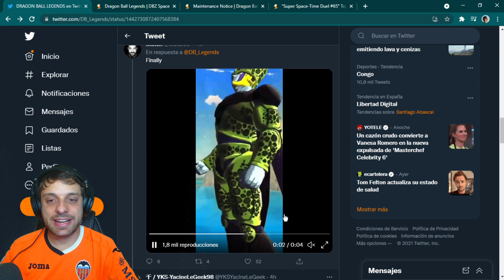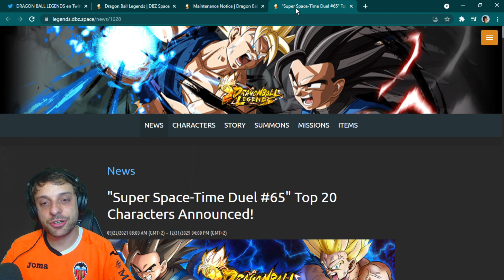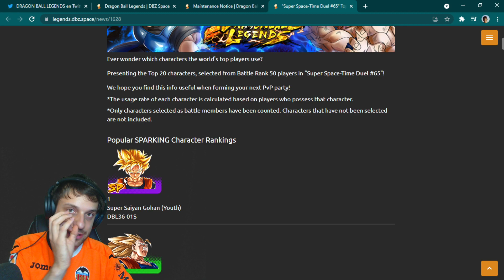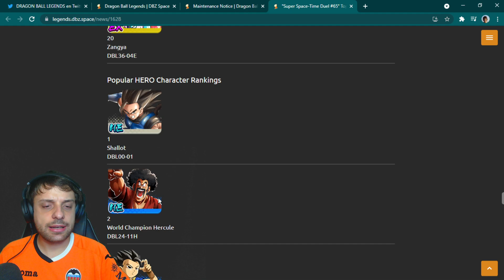¿POSIBLE CELL LF? DRAGON BALL LEGENDS